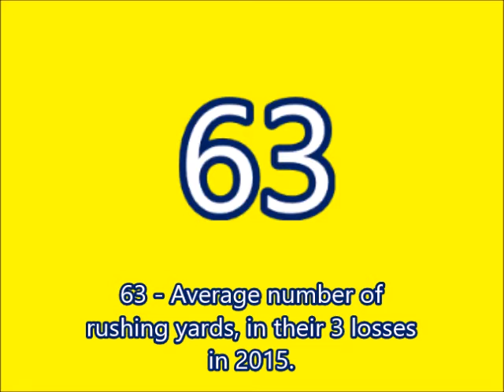2016 Michigan Wolverines Preview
Let's head to the Big House, and Ann Arbor, Michigan, and talk 2016 College Football Previews, with the 2016 Michigan Wolverines, of the Big 10 East Division.  After a 10-3 debut, can head coach Jim Harbaugh guide the maze and blue to even higher heights?   Will Jabrill Peppers continue to dominate on the defensive side, but at OLB this time?   How will #1 HS recruit Rashan Gary help a Michigan D, that is already very good?   Can the offense find a reliable ground game, and QB?